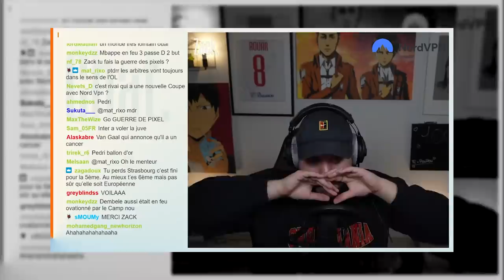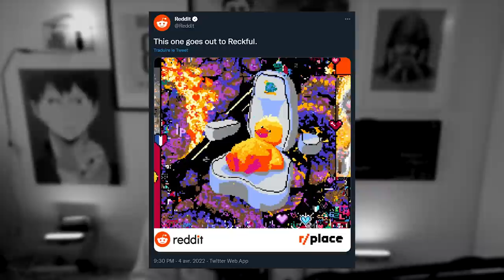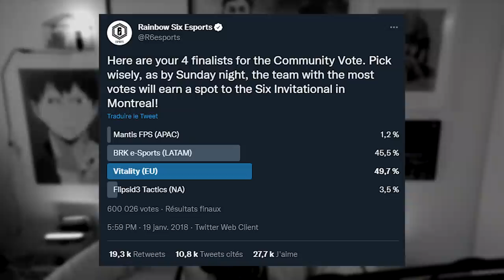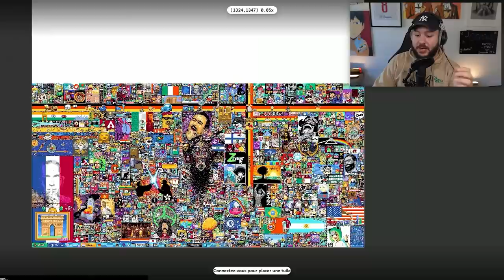La GUERRE des Pixels !!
Petit vidéo pour vous parler de cet événement qui a secoué le Twitch mondiaaal